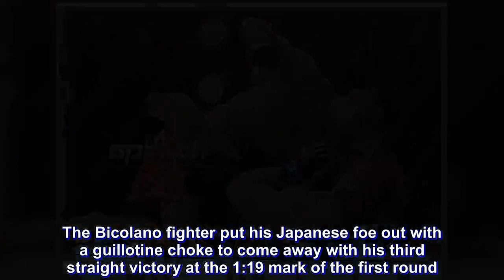Edward Kelly beats Korean Sung by TKO, but brother Eric not as lucky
EDWARD Kelly once again showed his striking prowess to come away with a technical knockout victory over Sung Jung Lee in the undercard of ONE: Roots of Honor on Friday at Mall of Asia Arena.

The Team Lakay warrior wiggled his way out of his Korean foe's submission attempt and repeatedly connected with blows to the head, forcing referee Kemp Cheng to stop the bout at the 2:51 mark of the second round.

Kelly was warned with a yellow card in the final minute of the first round for kicking a grounded Sung in the face, but he bucked those worries to hike his record to 12-6.

"I know that he's a submission specialist, but I'm confident that I can escape and tolerate his ground game because the legs of Filipinos are strong enough," a victorious Kelly said.

Sung suffered his fourth straight defeat to fall to 4-5 in his career.

Kelly's brother Eric, however, wasn't as fortunate.

Kwon Won Il hardly broke a sweat as he knocked the elder Kelly out 19 seconds into the match with a solid right straight before going on to pummel the Filipino featherweight.

It was a swift punch that allowed the Korean fighter to bounce back from his February defeat to Masakazu Imanari and improve to a 7-1 record.

Kelly, on the other hand, suffered his sixth straight defeat to fall to 12-7 in what proved to be a disastrous comeback fight for him.

The 36-year-old has spent the past year getting his life back together, which led to him taking his family to Dubai before deciding to hit the cage anew.

In the night's opener, Ramon Gonzales (4-2) made quick work of Akihiro Fujisawa (5-1) with a submission win.

The Bicolano fighter put his Japanese foe out with a guillotine choke to come away with his third straight victory at the 1:19 mark of the first round.